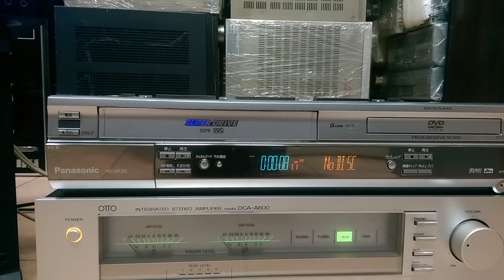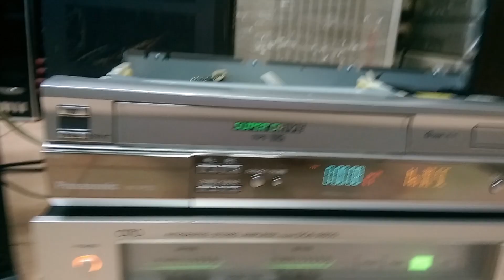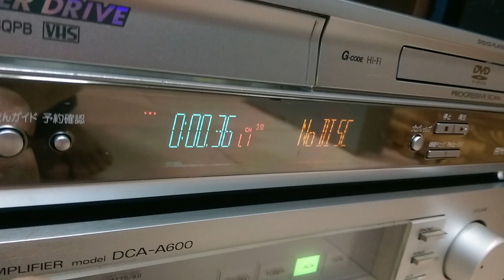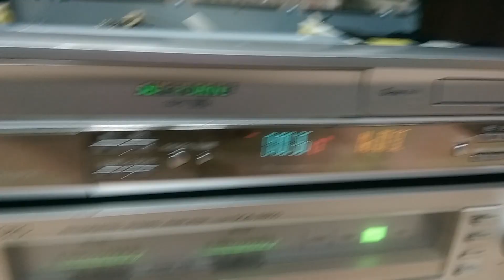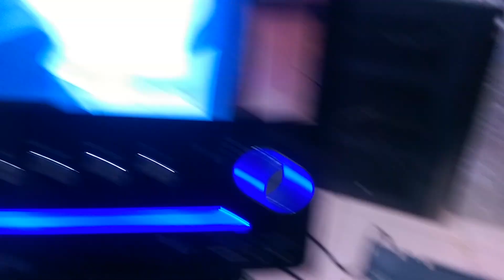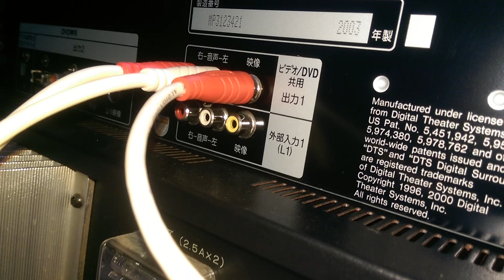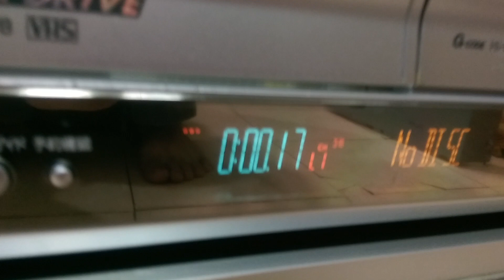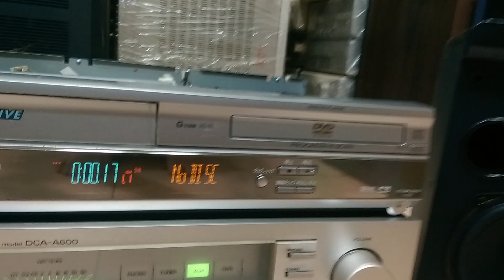( Đã bán) Đầu VHS Panasonic VP-30 Giá 1t1 : Hình Nét - Hifi Ngon !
Mời bạn ở Bắc Giang vào xem video, nếu ưng xin nhắn lại cho mình để chốt cụ thể.